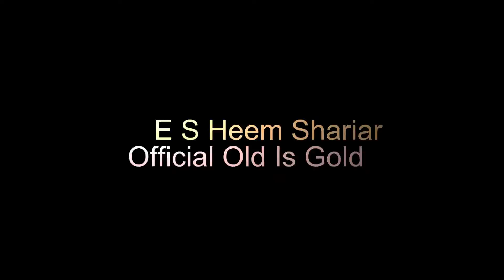Old Is Gold 2k16 | E S RACE HUNTER | Heem Shariar | Official STUNT Video by Kazi Sadik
Team: E.S race hunter
Stunt Rider: Heem Shariar
Video Edited By: Zubaer Sadik
Videography By: Zubaer Sadik, E S Emam Ahmed & Md Tamzid Hussain